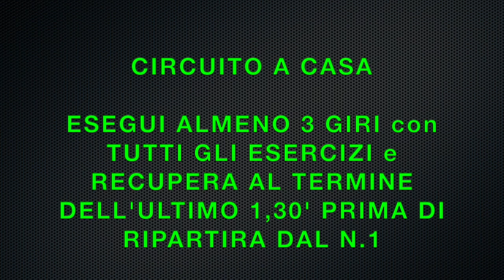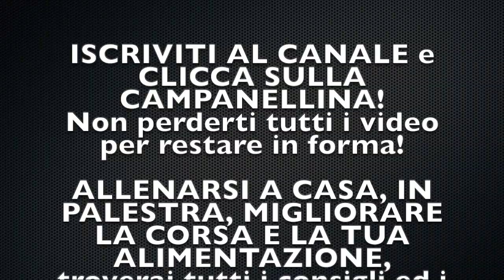CIRCUITO COMPLETO DA FARE A CASA in Quarantena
🛒 IRON GYM
CIRCUITO COMPLETO DA FARE A CASA in quarantena. In questo periodo storico, allenarsi a casa è un obbligo, non più una scelta, ed allora ho creato per voi un percorso integrale per mantenervi in forma.
Troverai esercizi da fare a corpo libero, utilizzando un semplice tappetino oppure correndo sul posto. Imparerai a fare push up stretti o larghi per allenare tricipiti e pettorali.
Farai i dorsali utilizzando un attrezzo fantastico come IRON GYM (da agganciare alla tua porta).
Oltre al fantastico allenamento da fare a casa, avrai la possibilità di scegliere quale stretching fare, ed i link ai VIDEO SULLO STRETCHIG li trovi al termine del video o qui sotto.